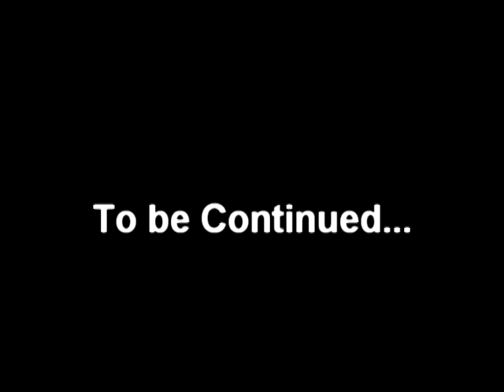Jackass Kalisz Pomorski by Ekipa Remontowa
The Ekipa Remontowa Przedstawia Najnowszy film (By CyGan) pt. "snowboard Kalisz Pomorski"
Mamy nadzieje,ze sie spodoba.